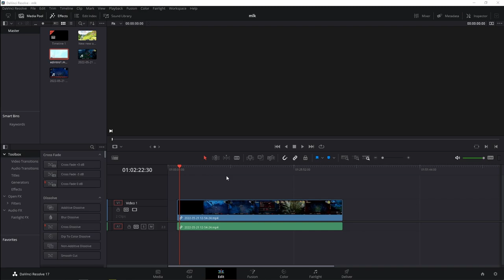Edtrawl plays V rising! Vampire base building, and the hardest video for me to make!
Awaken as a vampire. Hunt for blood in nearby settlements to regain your strength and evade the scorching sun to survive. Raise your castle and thrive in an ever-changing open world full of mystery. Gain allies online and conquer the land of the living.